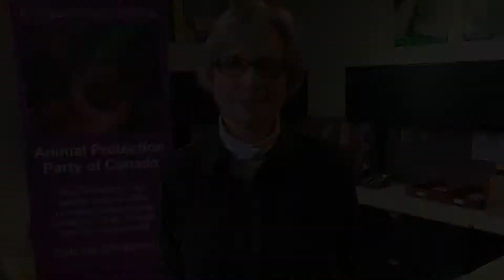From Canada to Ireland, Animal Protection Party of Canada supports Party for Animal Welfare, Ireland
From Canada to Ireland, Liz White Leader Animal Protection Party of Canada for the launch of Party for Animal Welfare, Ireland..

''Congratulations from all of us at the Animal Protection Party of Canada!